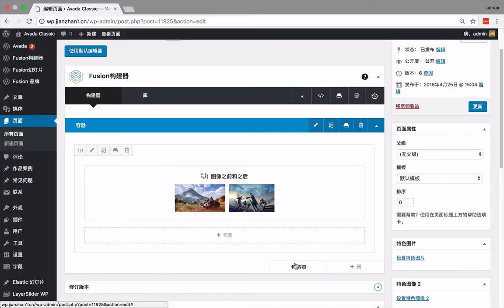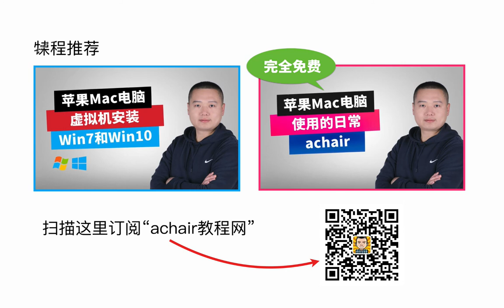Avada 主题 新功能“图片前后对照”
大家好，分享一个Avada 5.5 的新功能，用于两张图片前后对比，比如美颜前后的对比、游戏高低特效截图对比，等等，中间可以用手柄拖拽。
这个功能是Fusion 编辑器自带的，具体看视频演示。